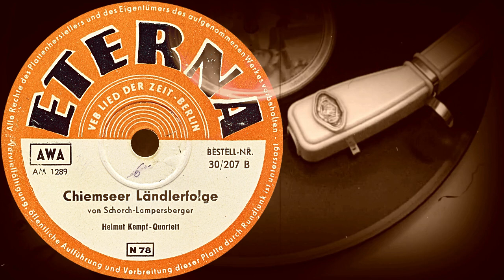Chiemseer Ländlerfolge - Helmut Kempf-Quartett (1947)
Оцифровка грампластинки
Chiemseer Ländlerfolge
von Schorch-Lampersberger
Helmut Kempf-Quartett
ETERNA (ГДР) 1947 год
Выходные данные: 30/207 B  AM 1289
Гравировка: AM-1289-u  B
Кривая воспроизведения: European 78
Скорость: 78 об/мин
Размер: 25 см